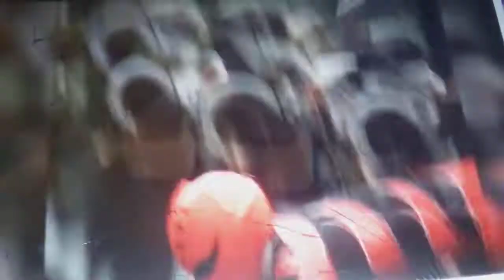Power rangers & the impossibles vs villains crossover part 2-3-4 PlayStation tag team tournament